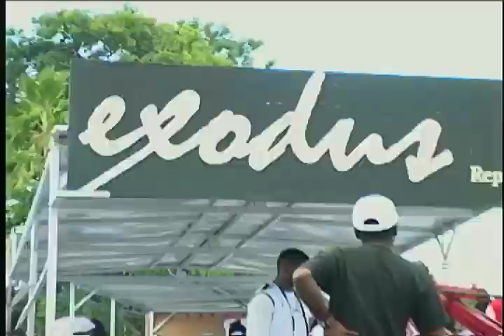Black Stalin on Island Session TV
Black Stalin Interview